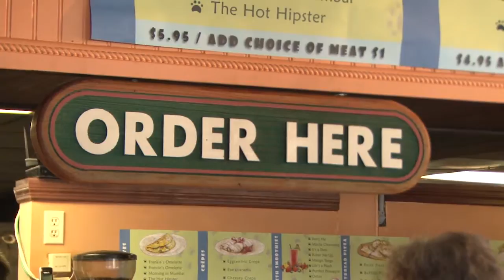Two Cats Cafe